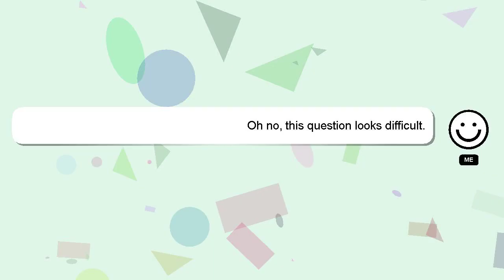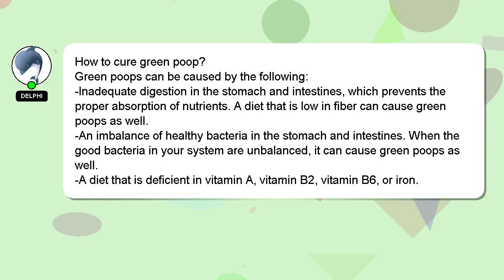How to cure green poop?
Here's a brief description of who I am, Nice to meet you, I am Delphi. Let me help you get the answers you need to your questions. - How to cure green poop?

If you provide an answer, I will 'heart' it as a sign of gratitude.

*2 What we are experimenting :*